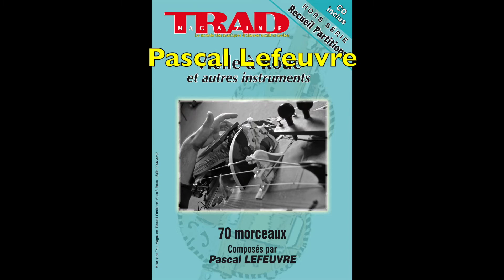43 / 44 / 45 / 46 / 47 / 48 Suite 6 Scottish Planète DO (pascal Lefeuvre)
EXTRAIT DU RECUEIL CD
« Vielle et tous instruments » – recueil partitions – AL0208
Le livret « Vielle à roue & tous instruments – 70 morceaux composés par Pascal Lefeuvre » Collection hors série TradMagazine + 1CD.

Cet ouvrage est destiné à tous les musiciens, tous les instruments, le choix de l’écriture musicale en découle : simple, simplifiée, « squelettique », ouverte… Expressions, ornements, agréments ne sont pas indiqués, le choix de « l’utilisation » est donné à l’interprète. La simplicité de l’écriture ouvrant la voix à de multiples variations et expressions.
Les pièces qui composent ce recueil sont conçues dans un esprit et une forme « pédago-ludiques », apprendre en jouant et l’inverse ; petites études en forme de danses. Apprendre les modes et les rythmes allié au plaisir de réaliser, d’interpréter des pièces de danse ou d’écoute… c’est selon… on peut aussi utiliser ce livret « comme on fait son marché »…

Cet ouvrage n’est pas une méthode théorique, mais un traité de mise en pratique sous forme de partitions (70 pièces). Il rassemble surtout des airs de danse et quelques pièces concertantes, composés spécialement, pour mettre en pratique les difficultés principales rencontrées généralement par les élèves, elles sont graduées et groupées selon quelques thèmes techniques fondamentaux (les rythmes, les modes…) ces mélodies de danse peuvent également être interprétées par tous les instruments.

Les CD’s et le répertoire de « Zanzibar » – Pascal Lefeuvre Cie, sont composés à partir des pièces de ce recueil… exemples d’interprétation.

AL0208 – DDD - 68’47’’

LES TITRES :
1 Valse ouverte
2 / 3 Scottish Lydienne / Scottish La connue
4 Cercle Ventadour
5 / 6 Bourrées des menuisiers 1 & 2
7 / 8 Rondeau d’Hagetmau / Rondeau de Lugos
9 / 10 Mazurka Yakata / Mazurka Zourga
11 Valse des pétanqueurs
12 / 13 Biguine orientale / Petite biguine
14 / 15 Cercle fleuri / La chaloupe
16 / 17 Soleil d’hivers 1 & 2
18 / 19 L’amusette valse & Valestar
20 La passagère
21 / 22 Rondeaux du Clavet 1 & 2
23 / 24 Chapeau tournant / Valse des randonneurs
25 / 26 Congo de Maillas / Congo macarien
27 / 28 l’autre mixer 1 & 2
29 / 30 Rumba bulgare / Pentaré
31 La gargotte
32 Scottish à rallonge
33 / 34 / 35 Bourrée lydienne / bourrée bourboulaise / Bourrée Nevada
36 Buenas
37 / 38 Rondeau celtic 1 & 2
39 Rumba mihijaz
40 / 41 / 42 Afrorondeau 1, 2, 3
49 Scottish du dimanche
50 Bourrée du lundi
51 / 52 Rondeau du mardi / Rondeau d’Auros
53 / 54 Polka du mercredi / Cercle du jeudi
55 / 56 mazurka du vendredi / Mazurka valse du samedi
57 Tiroir du bas à gauche
58 Amazonia
59 La rigolotte
60 Meilleurs vœux
61 Valse mihijaz
62 Kyoto Andro
63 Geulftrim
64 / 65 Atlandide Valse / Tricoti
66 / 67 Andro Crétois / Rondeau de Castets
68 L’echelle
69 Bolu Tango
70 Technoboludub